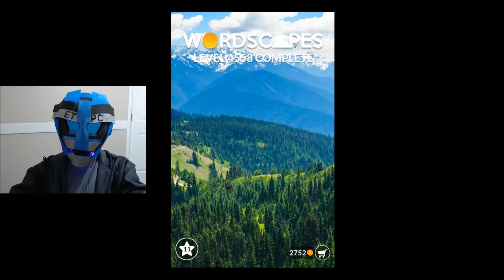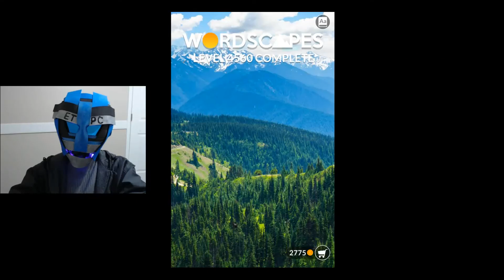WORDSCAPES LEVELS 4551 - 4560 ANSWERS NEW UPDATE masaya ang mga salita